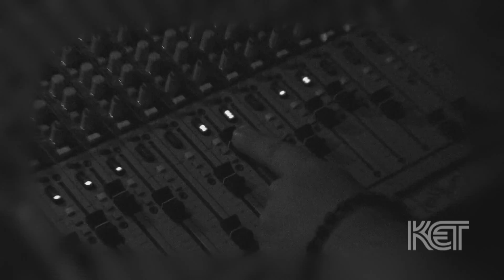Appalatin Muse Preview | Louisville Life | KET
KET's Kentucky Muse series celebrates the arts of the commonwealth in documentary form.  The newest Muse, premiering on Feb. 24th, focuses on a group of Louisville-based musicians whose name is a tip-off to their style.  Here's a taste of the fusion music of Appalatin.